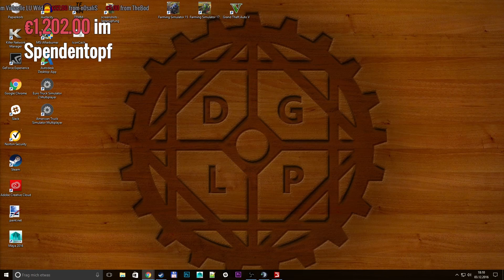Charity Stream (Aufzeichnung) Teil 2 Part 10 Landwirtschafts Simulator 17 Manure Hose Test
Wir möchten etwas bewegen. Wir möchten helfen. Und ihr könnt uns dabei unterstützen. An 2 Wochenenden planen wir einen gemeinsamen Livestream mit euch. Alle einnahmen aus Werbung oder Spenden möchten wir sammeln und für gute Zwecke spenden. Zu 100%! Das gesamte Geld wird der Kinderkrebshilfe zugute kommen. Gemeinsam möchten wir die Krebsforschung voranbringen und die Versorgung von Krebskranken verbessern. Helft mit und lasst uns gemeinsam gegen diese unerträgliche Krankheit kämpfen!

LS17:

Stelle Dich den Herausforderungen der modernen Landwirtschaft! Tauche ein in eine riesige offene Welt voll mit neuen Spielinhalten: Neue Fahrzeuge, Tiere, Pflanzenarten, Spielmechaniken und einer detailreichen nordamerikanischen Spielumgebung!

Erweitere den Landwirtschafts-Simulator 17 online: Spiele zusammen mit bis zu 16 Spielern im kooperativen Mehrspielermodus und lade Dir von der leidenschaftlichen Community erstellte Mods herunter, wodurch Dir nahezu unbegrenzte Spielinhalte zur Verfügung stehen.